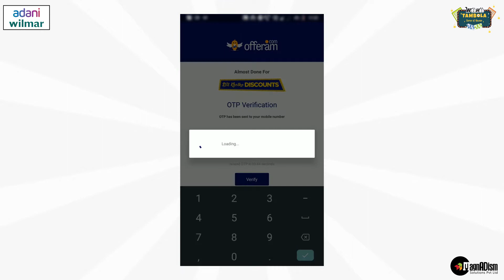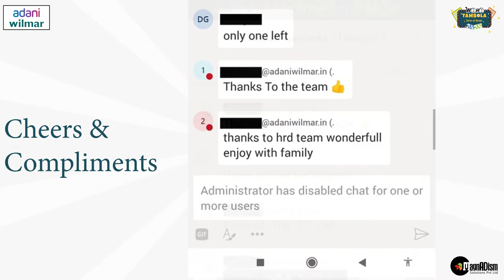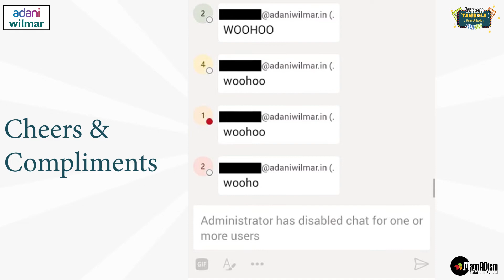WooHoo Tambola - ADANI WILMAR Corporate and Plant HR Engagement - Success Story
WooHoo Digital Tambola

Engage your Employees, Customers, Dealers or more with WooHoo Tambola - A Digital Game of Housie where everyone will feel like they are in one virtual hall playing and interacting together?

Motivating and strengthening the relationship by doing HR Engagement, People Management, Dealers and Customer Engagement is a key to success during Covid19 or this lockdown period.

A perfect tool for corporate event organizers. Online games and solution of Engaging events generates more participation then any physical social event with a very economical budgets.

It is our small initiative to let IndiaFightCorona.

Book the demo now. Watch Glimpse of recent Activities with Adani Wilmar Corporate and Plant HRs.

Please let us know your convenient time to enable us to call you.

A concept by: MagnADism Solutions Pvt Ltd.